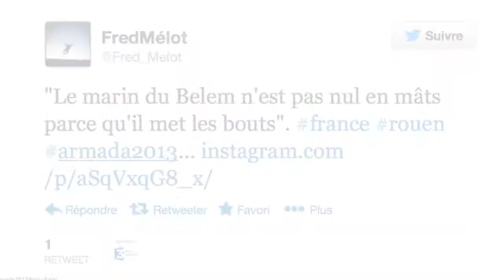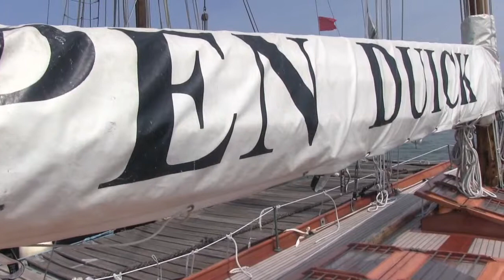Votre journée à l'Armada présentée par Marc, hadrien, jérôme et pierrick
Marc, hadrien, jérôme et pierrick vous présente en images une journée à l'Armada de Rouen.